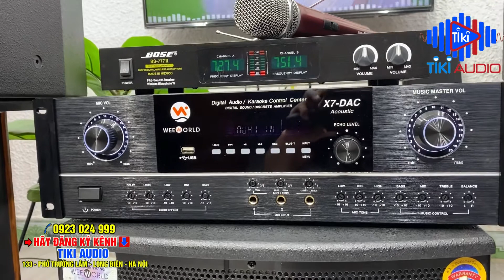Các bà vợ vào mua loa về cho chồng hát karaoke đỡ phả đi tay vịn.Cam kết hay như đi quán....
Tiki Audio
Cám ơn Khách hàng đã tin tưởng mua sản phẩm của Tiki Audio
Tiki Audio xin gửi lời cảm ơn sâu sắc nhất, lời chúc tốt đẹp nhất đến với quý vị, chúc quý vị thành công trong cuộc sống với những sản phẩm được bán ra từ JKAudio, và cũng đừng quên nhắc đến Tiki Audio khi bạn bè người thân của bạn muốn mua âm thanh nhé
Địa chỉ: Cạnh Công An Quận Ủy Long Biên, Hà Nội
Tiki audio 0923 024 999 – 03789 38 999